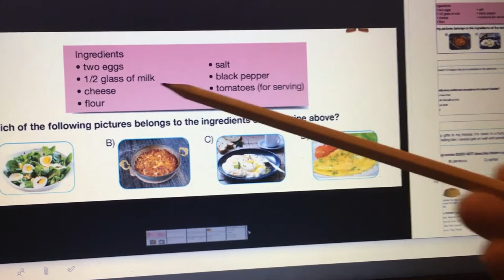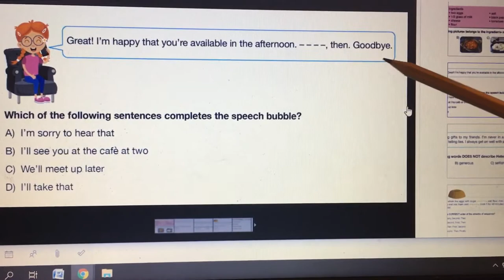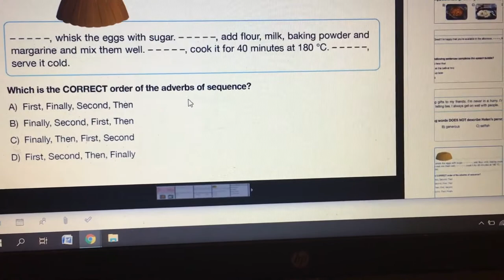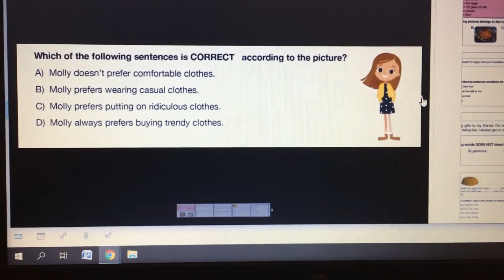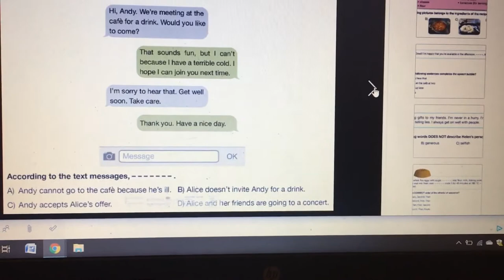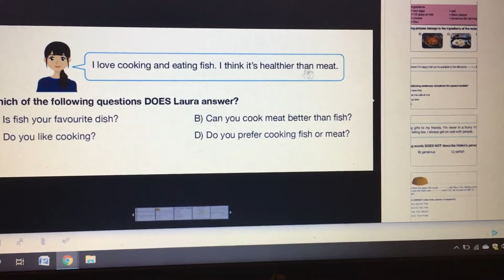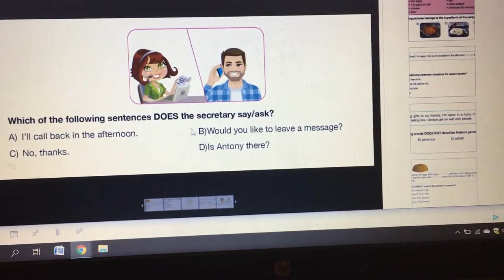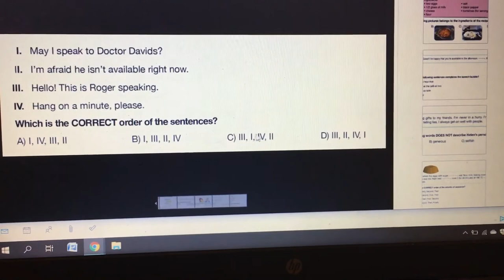8. SINIF DENEME İNGİLİZCE SORU ÇÖZÜMLERİ